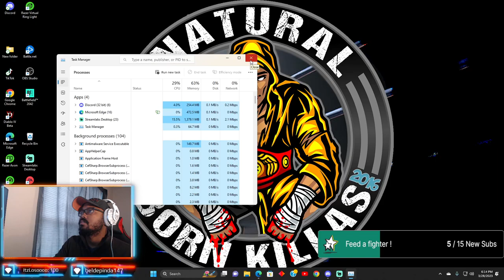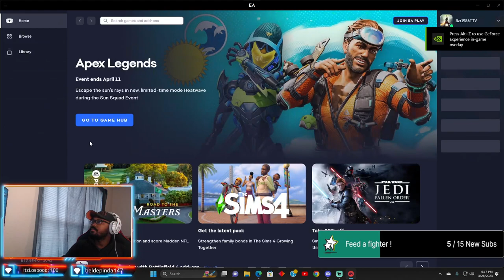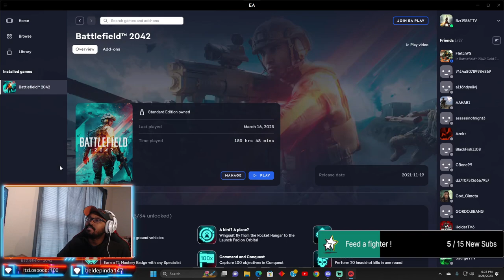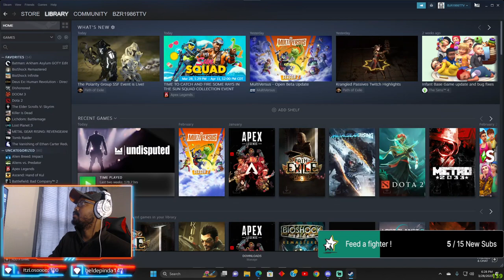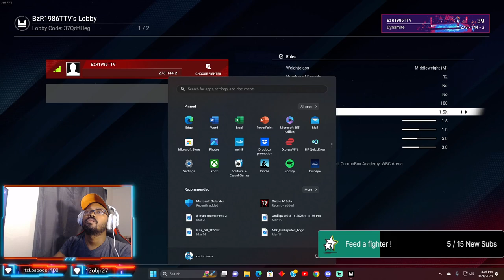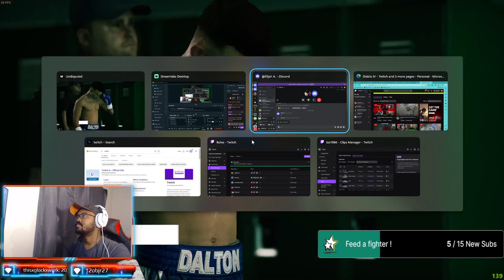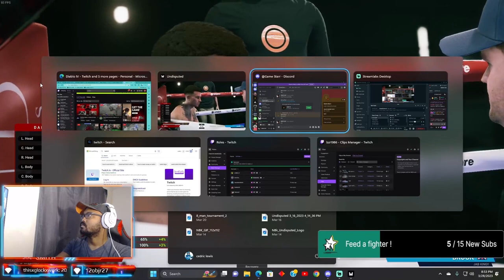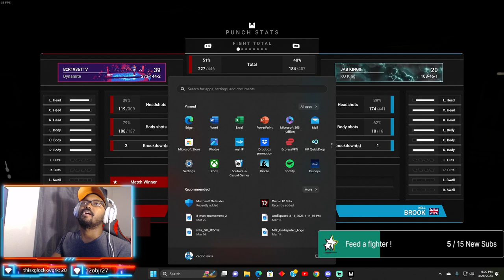DGL vs viewers